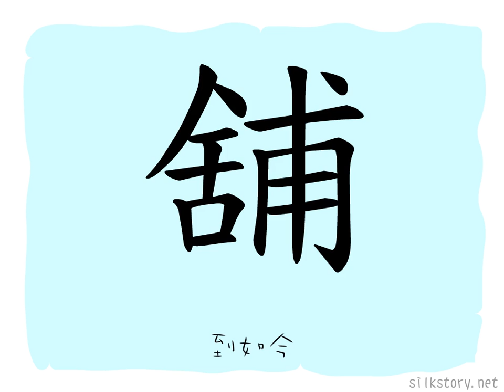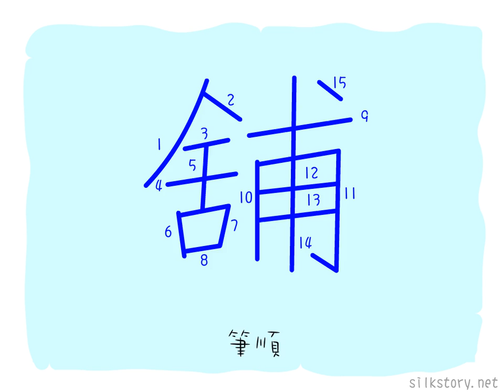漢字的故事 : 舗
「舖」字由「舍」字和「甫」字組成。「甫」字是一棵幼苗長在田上之象形，農作物在田上整齊佈列，故「甫」字有陳列之意，而商店多將欲售賣之物品陳列出來。